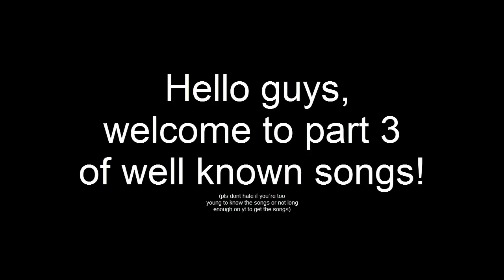15 Songs Everyone knows but nobody knows the name of! [Part 3]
Hi guys, here is our new video!

Don´t hate the video just because you´re not long enough on YouTube to understand the songs or not old enough to know them! :)